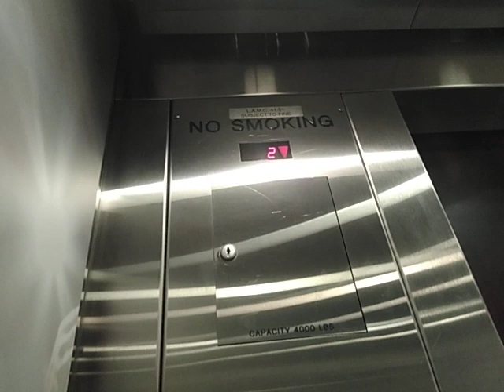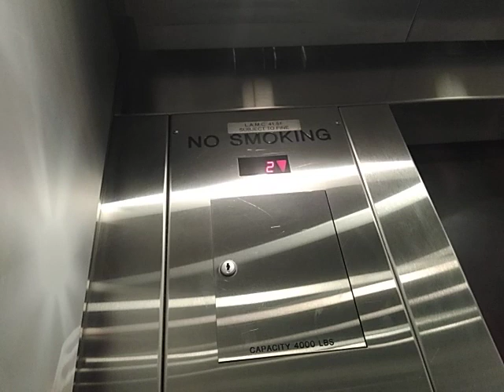Schindler 330A Elevator at Madame Tussauds Los Angeles, CA